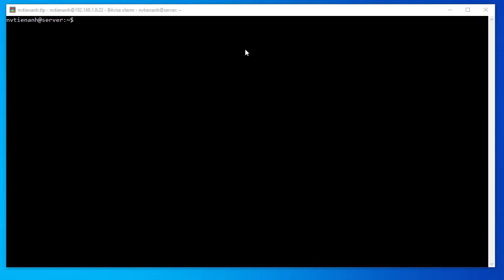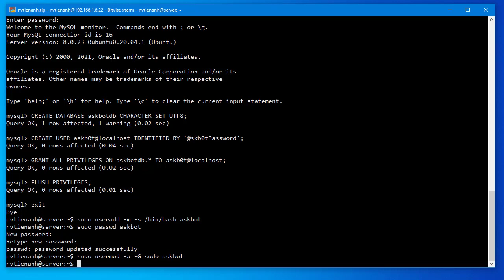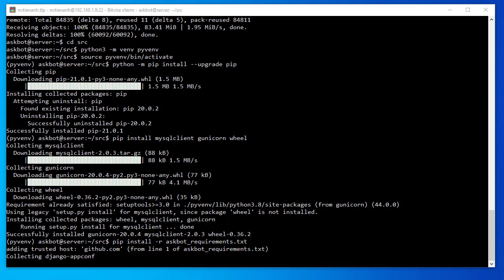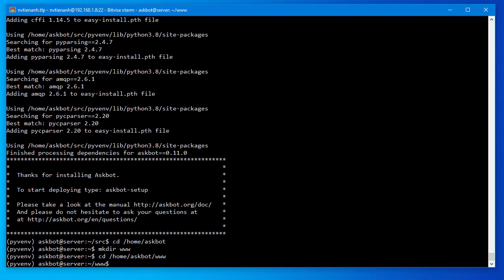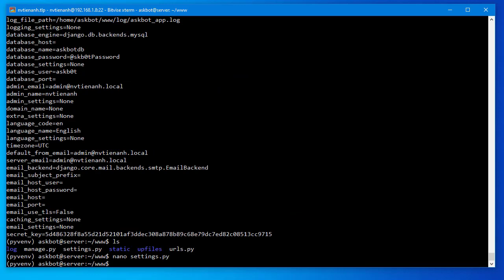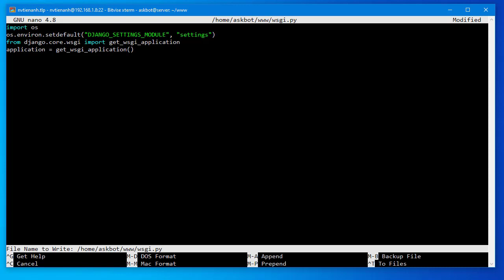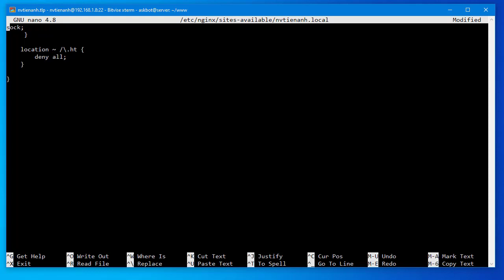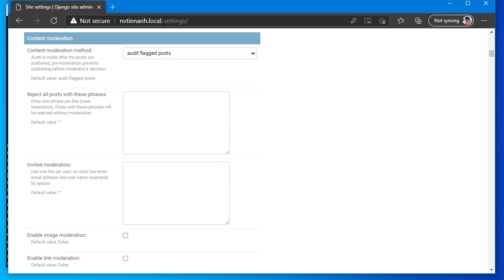Install Askbot (from source code) on Ubuntu 20.04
Thi video will show you how to Install Askbot (from source code) on Ubuntu 20.04